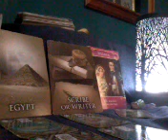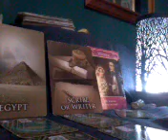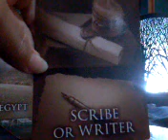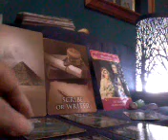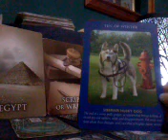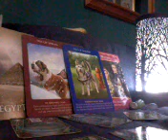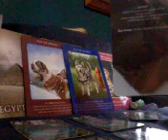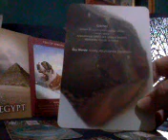LEO SINGLES PASTLIFE READING APRIL 2018 "Put aside your fears a brighter future awaits you"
Thank you for stopping by Leo
for layouts of readings & prices